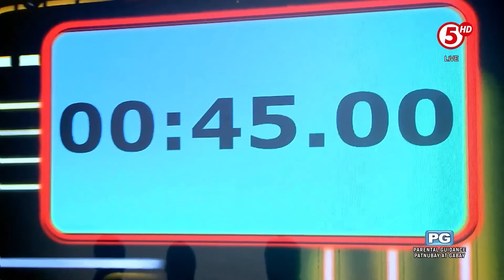E.A.T. | GIMME 5 na mga bagay na makikita sa banyo!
Matagal ka ba kung tumambay sa banyo?
Baka maibigay mo ang limang bagay sa loob ng banyo na nagsisimula sa letter "T"!